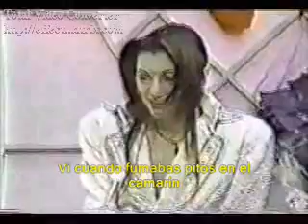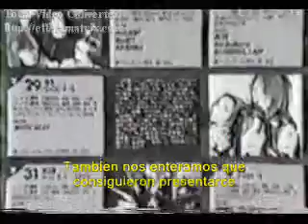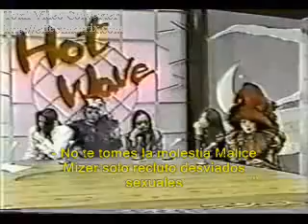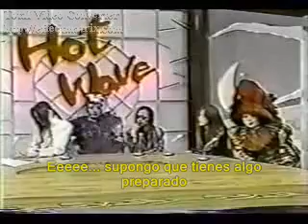Malice Mizer parodia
Mana sama, Gackt, közi, yu-ki, kami
parodia interview hotwave